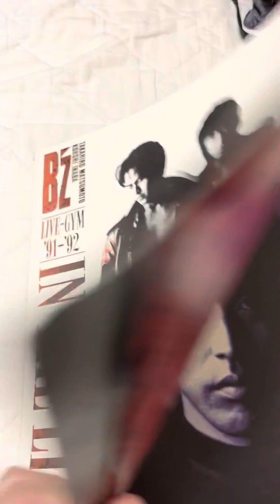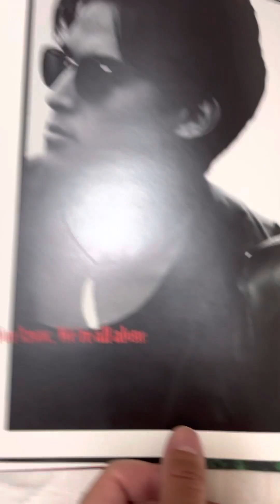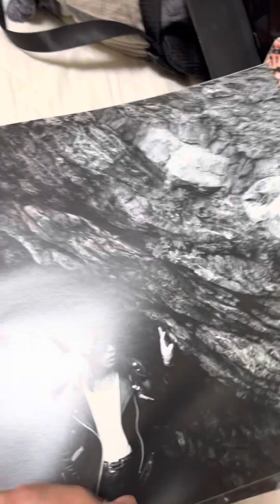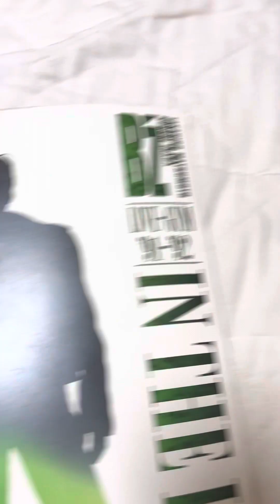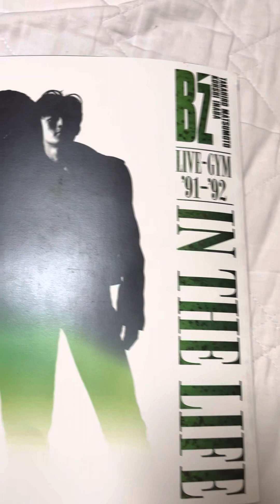B’zの超レアな写真集をゲット‼️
B’z